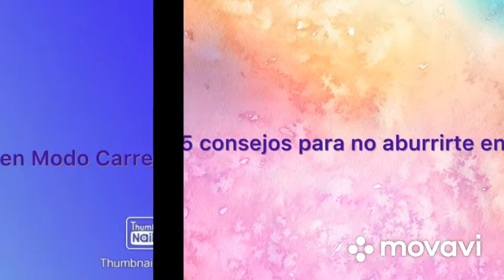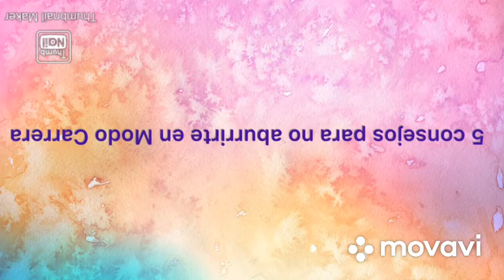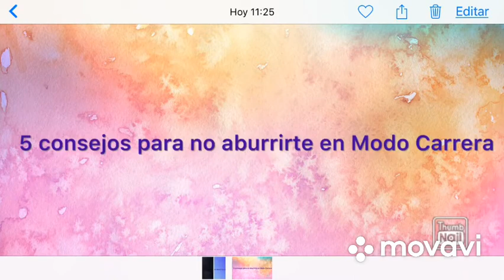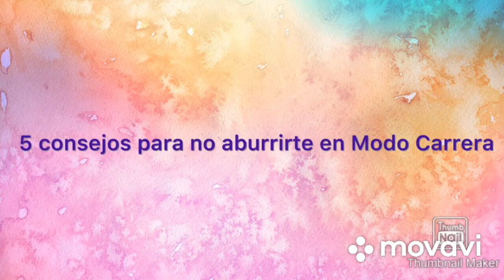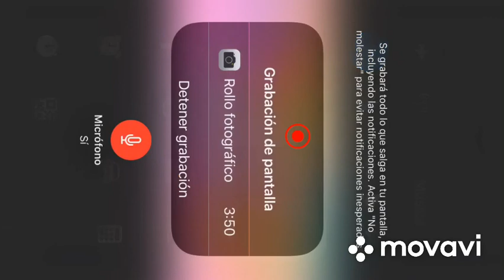Consejos para no aburrirte en Modo Carrera FIFA 21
Disfruta estos cinco consejos para ti tu experiencia en modo carrera sea la más agradable posible espero te haya gustado mucho el video si es así apóyame con tu suscripción si es que aún no está suscrito y si ya se ha suscrito apóyame con un Like espero disfrutes mi video y cuéntame en la caja de comentarios si ya lo tienes o no y si quieres que te aconseje clubs para dirigir tu modo carrera un abrazo